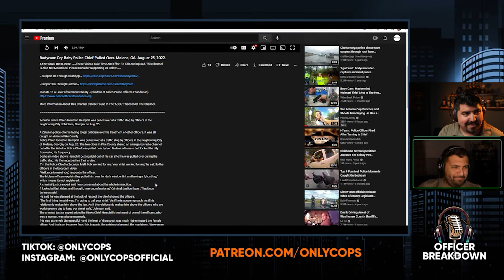ICYMI - Cry Baby Police Chief Pulled Over Molena, GA (Officer Breakdown)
In case you missed it, Zebulon Police Chief Jonathan Hemphill was pulled over at a traffic stop by officers in the neighboring City of Molena, Georgia, on Aug. 25.

 Body camera footage shows the moment a Georgia police chief got into a confrontation with two officers who pulled him over. The chief is now accused of retaliating against the police department that the officers work for. Zebulon Police Chief Jonathan Hemphill allegedly stopped the Molena Police Department from using his department’s radio channel, which is used for emergencies.

The officers told Zebulon’s Chief Hemphill they pulled him over because of his dark window tint. When they ran his tag, it came back to a different vehicle. Molena’s police chief Matthew Polk says dispatch did run it wrong at first, but ran it again and it came back as a ghost tag, meaning it was not on file because it’s used for law enforcement.

Former Texas Police Officer Josh discusses current events in law enforcement, viral police videos, and look at cop memes.

OFFICER BREAKDOWN is a series dedicated to taking deep dives into the inner workings of policing and the day to day work of officers nationwide. In this series, we'll do everything from breakdowns of bodycam videos to interviews with people and groups connected in all kinds of ways to law enforcement such as officers, activists, non-profits, city administrators, psychologists, and many more. As we like to say: Results Matter. Our hope is that by educating the public on what policing is really like and why, we can improve on those results to the benefit of both the officers and their communities.